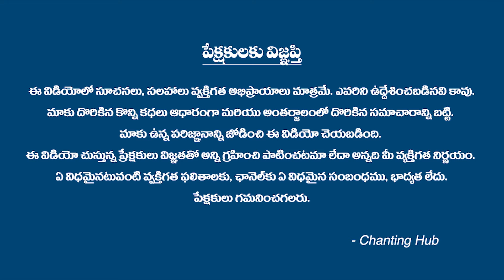గర్బిణి స్త్రీలు పూజలు, వ్రతాలు చేయవచ్చా?అయితే ఎన్నో నెలవరకు చేయవచ్చు!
Welcome to Chanting Hub YouTube Channel.

Thank You ! Team - Chanting Hub